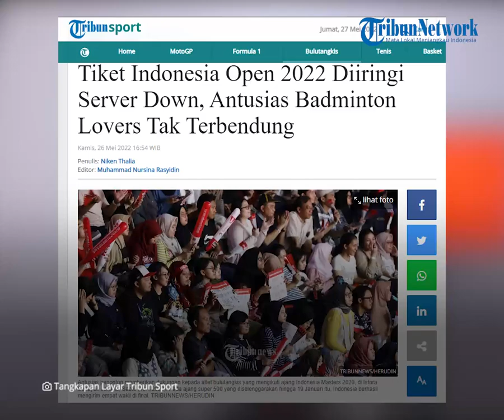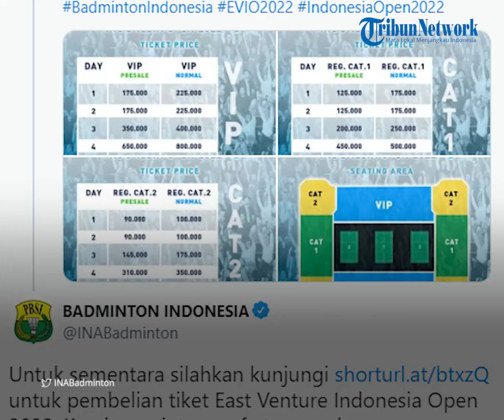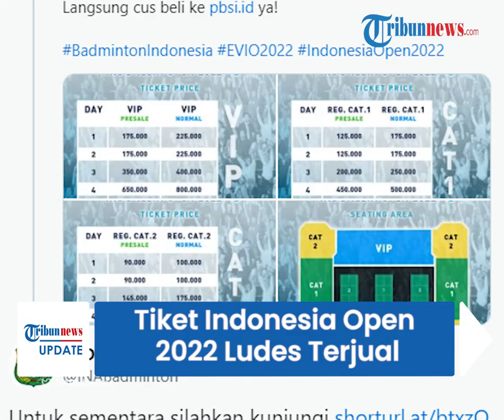Tiket Penonton Indonesia Open 2022 Ludes Terjual, Diserbu Badminton Lovers, namun Masih Ada OTS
TRIBUN-VIDOE.COM - Antusias penonton Indonesia Open 2022 tampaknya tak terbendung.

Hal ini dibuktikan, tiket gelaran itu ludes terjual pada Jumat (27/5/2022) pukul 12.00 WIB.

Namun, pihak panitia masih membuka tiket On The Spot (OTS) atau secara langsung.

Dikutip dari Tribunnews.com, sebelumnya pihak PBSI  mengumumkan tiket resmi dibuka Kamis (26/5/2022).

Sejak itu, para pecinta badminton  langsung menyerbu.

Bahkan, website PBSI down karena banyaknya orang yang mengunjungi.

Hal ini karena penjualan tiket secara online.

Gangguan itu yang sempat membuat badminton lovers merasa kecewa dengan PBSI.

Beberapa kali PBSI juga menyampaikan permohonan maaf kepada seluruh badminton lovers Indonesia.

Menanggapi hal itu, PBSI sempat mencoba untuk memberikan alternatif link.

Hal ini agar badminton lovers Indonesia dapat mengamankan tiketnya.

Baru, pada Jumat (26/5/2022) dapat digunakan dengan baik.

Hingga tiket terjual habis padahal gelaran ini masih dua minggu lagi.

Meski begitu, masih ada kesempatan.

Hal itu melalui tiket OTS atau secara langsung.

Diungkapkan, kuota OTS sebanyak 10 persen.

Sebagaimana informasi terkini, ada dua gelaran ajang badminton di Indonesia yang berlokasi di Istora Senayan, Jakarta.

Turnamen itu akan dimainkan atlet top dunia.

Dimulai dari Indonesia Masters 2022 pada tanggal 7-12 Juni 2022.

Lantas berlanjut di Indonesia Open 2022 pada tanggal 14-19 Juni 2022.

(Tribun-Video.com/ Tribunnews.com)

Artikel ini telah tayang di Tribunnews.com dengan judul Tiket Indonesia Open 2022 Diiringi Server Down, Antusias Badminton Lovers Tak Terbendung,